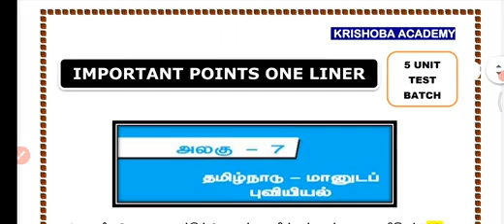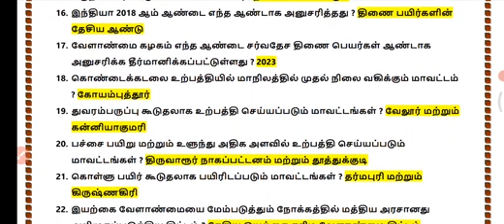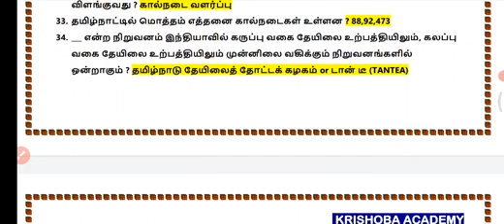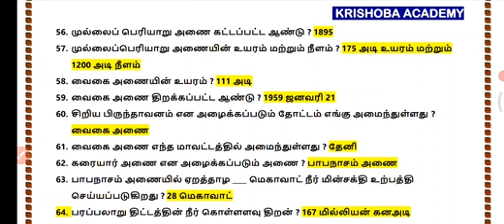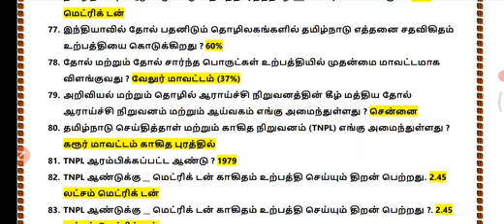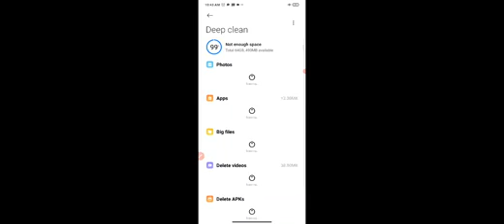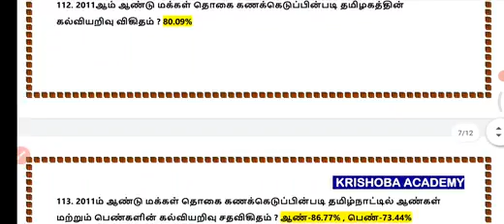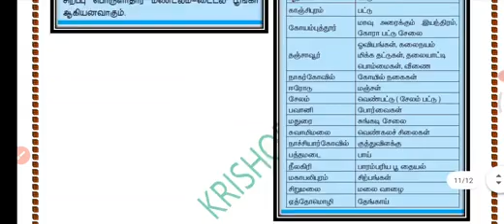10th GEOGRAPHY 💥 தமிழ்நாடு - மானுடப் புவியியல் 💥